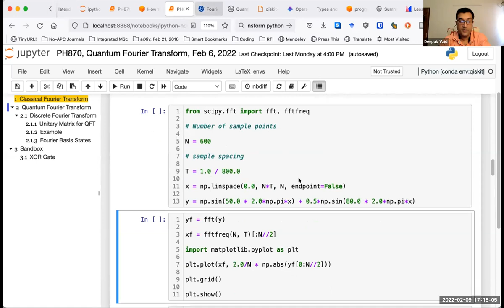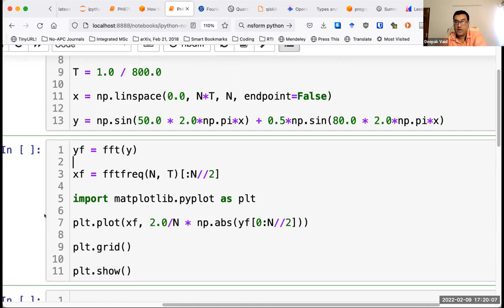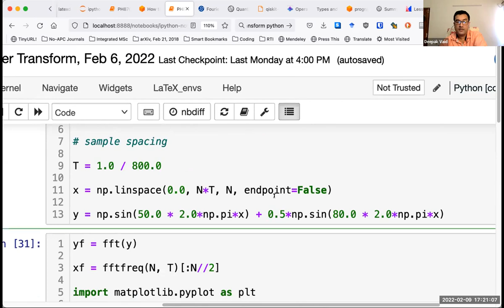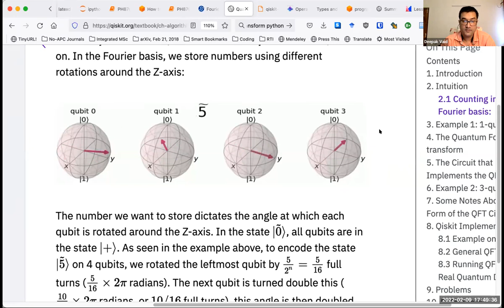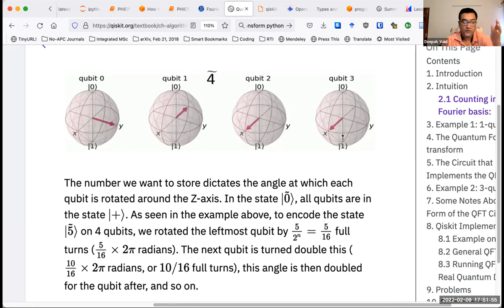Quantum Computation, Lecture 16, Quantum Fourier Transform, Part 1, Feb 9, 2022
Following the description of the classical Fourier transform in the previous lecture, I introduce the quantum Fourier transform (QFT). I explain how to represent the Fourier transformed basis states on the Bloch sphere. Then following standard presentations (see for e.g. Wong, 2021 or Nielsen-Chuang) I show that the Fourier transformed state can be written as a tensor product of single qubit states with each qubit rotated around the z-axis of the Bloch sphere by a phase which depends on the index of the qubit in question.

This will allow us to describe an efficient quantum circuit formulation for the QFT which will be the subject of the next lecture.